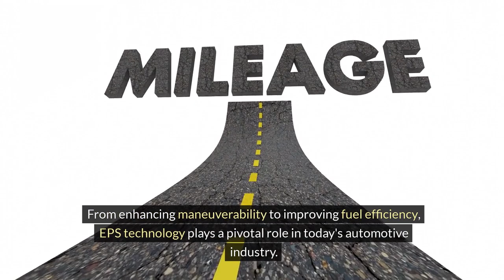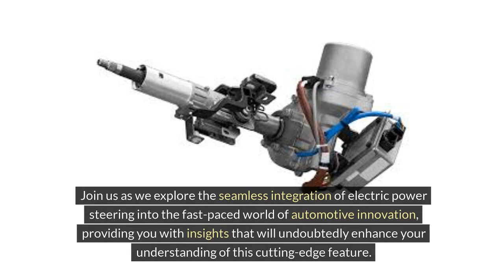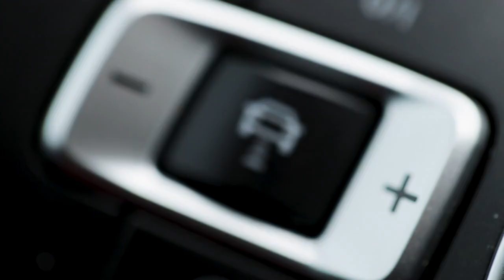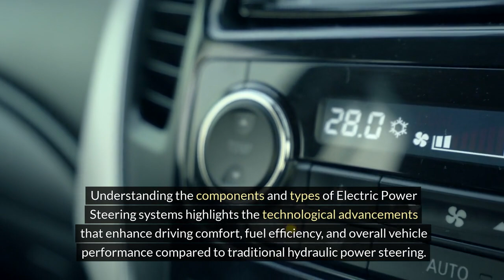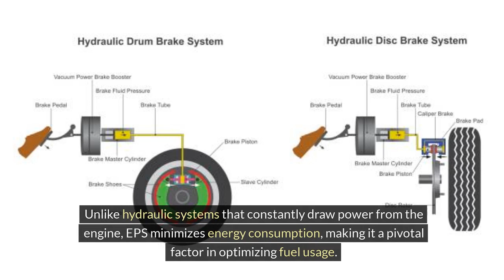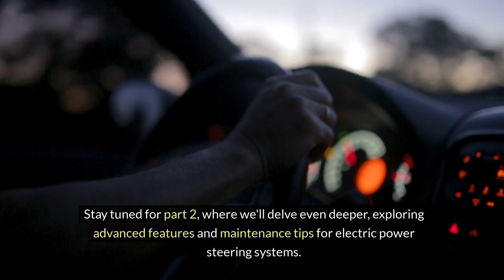Electric Power Steering Parts and Types Guide | Part 1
Embark on a journey through automotive innovation with our guide, "Electric Power Steering Parts and Types Guide - Part 1." Delve into the fundamental components that constitute the backbone of electric power steering systems. Gain insights into the intricate details of motors, sensors, and crucial parts that contribute to seamless steering. Whether you're a car enthusiast or someone seeking to understand modern vehicle technology, Part 1 sets the foundation for comprehending the essentials. Join us as we navigate the inner workings of electric power steering, enhancing your knowledge and appreciation for cutting-edge automotive advancements.